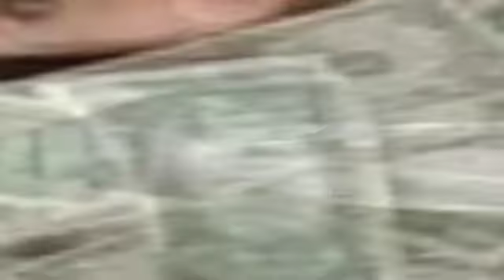বৃশ্চিক রাশি আজ রাত 11:58 মিনিট রাজকুমার বুধ অস্তগত সাফল্যের নতুন ঠিকানা খুঁজে পাবেন তবুও সাবধান।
বৃশ্চিক রাশি শুভ দিন আগত।